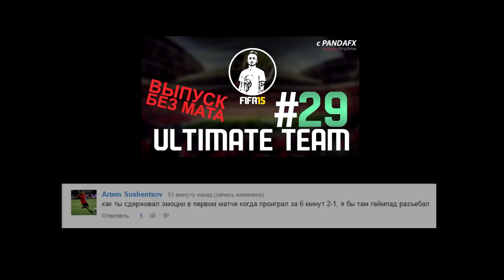PANDAFX VS FINITO (WAGER MATCH IF ROONEY)